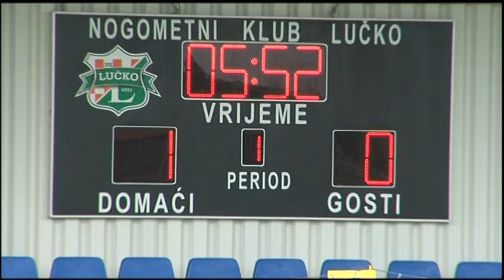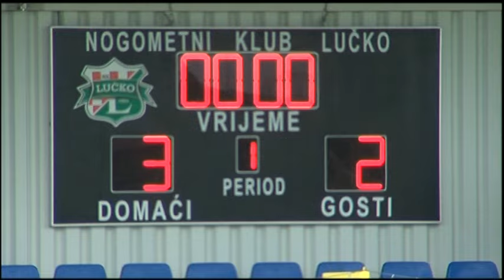HNTV sažetak: LUČKO vs GORICA 3:2 (28. kolo, Druga liga 16/17)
Sažetak utakmice 28. kola Druge lige između Lučkog i Gorice (3:2).